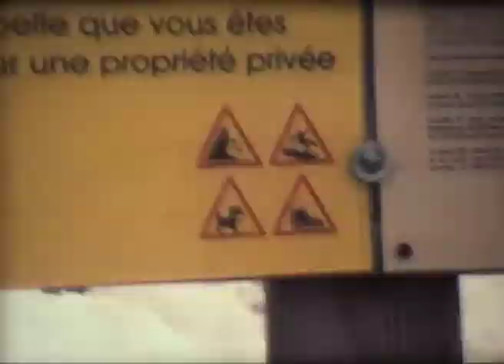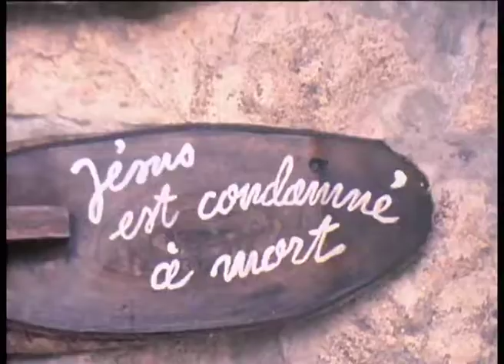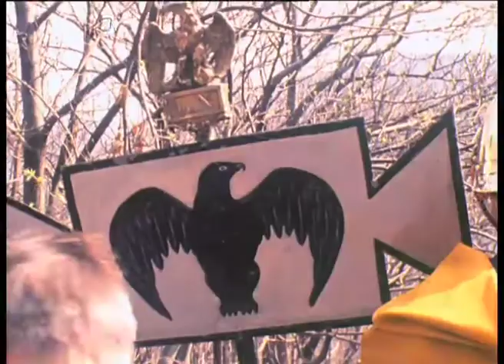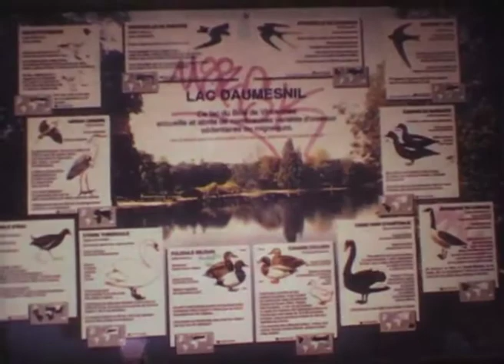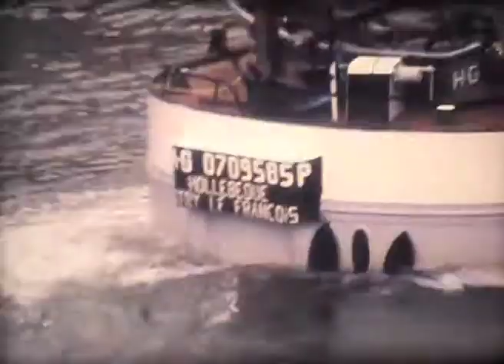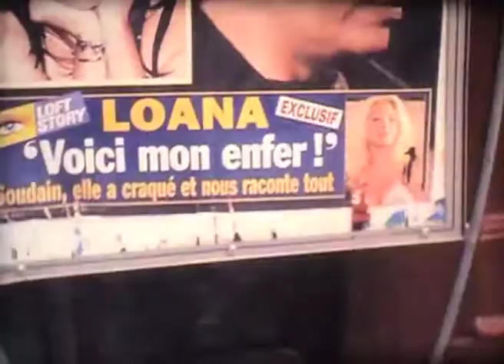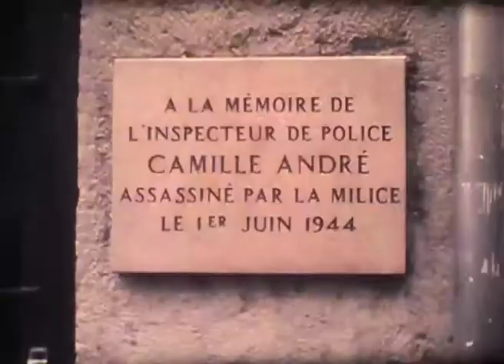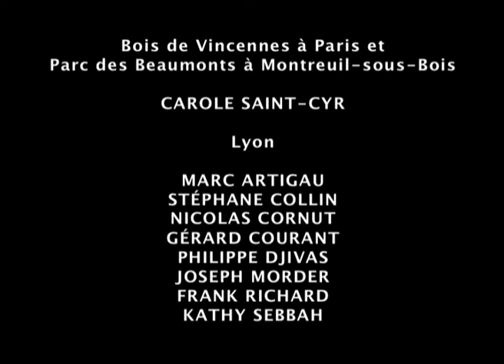Le Pharaon à Lyon (2001) by Gérard Courant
"Le Pharaon à Lyon" (4 février 2001 au 21 juin 2001) est un épisode des "Carnets filmés" qui se déroule en France : au Champ du Feu dans le massif des Vosges, à Strasbourg, à Montreuil-sous-Bois, au Bois de Vincennes à Paris, à Burzet (ou je filme, pour la 22ème fois, le cérémonial du Vendredi Saint), dans les neiges du Vivarais et du Bugey et à Lyon où, avec Philippe Djivas, Joseph Morder, Stéphane Collin, Nicolas Cornut, Frank Richard et Kathy Sebbah, je fais des repérages pour le projet d'une série, intitulée Le Pharaon.

Avec : Patrick Javault, Judit Kele, Jean-Marie Audigier, Jean Mounier, Solange Mounier, Serge Fargier, Solange Fargier, Valérie Dechaux, Bernard de Chanaleilles, Élisabeth Moulinier, Philippe Djivas, Stéphane Collin, Nicolas Cornut, Joseph Morder, Frank Richard, Kathy Sebbah, Marc Artigau, Carole Saint-Cyr.

Gérard Courant